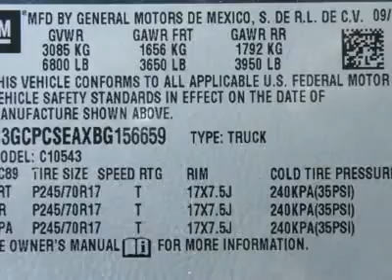2011 CHEVROLET SILVERADO 1500 Costa Mesa, CA B156659R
2011 CHEVROLET SILVERADO 1500 Costa Mesa, CA
Stock
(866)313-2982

Connell Chevrolet
2828 Harbor Blvd

All vehicles pricing are net of factory rebates and incentives and are excluded of leases.